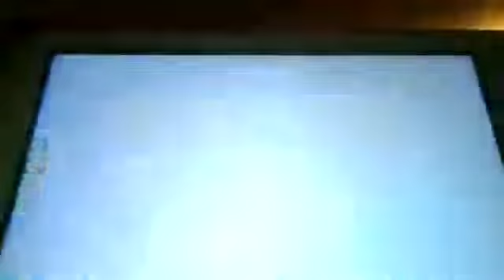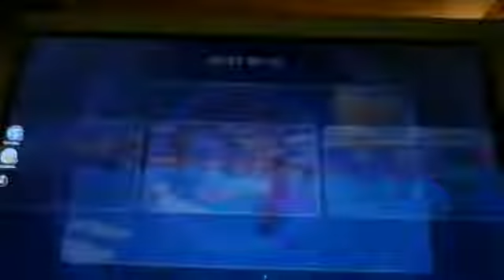Failure Guys! Fall Guys Ep. 1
The title explains everything...